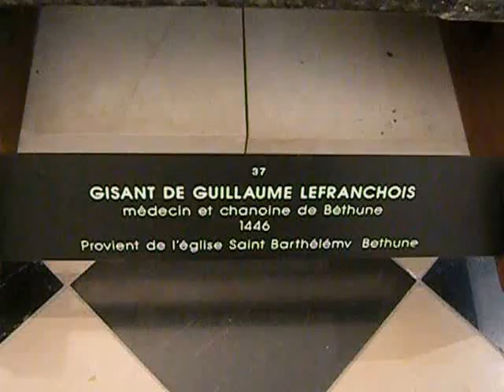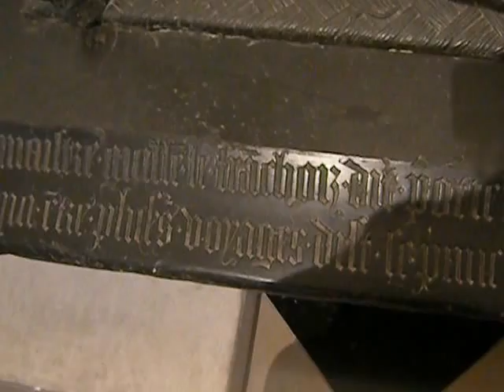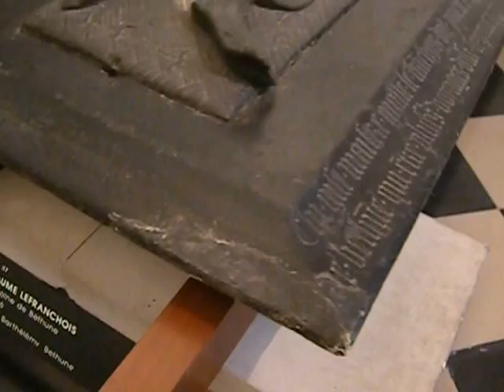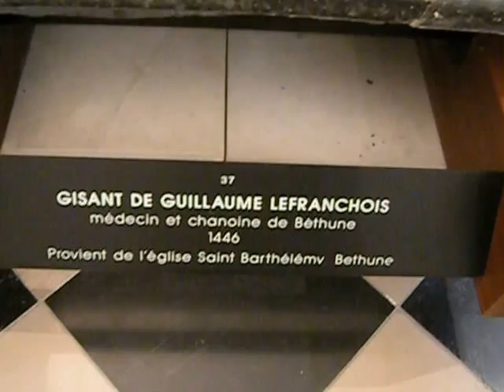GISANTS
A gisant means a high-relief casket or tomb covering.  They were made of wood, also, but very few survived (there is one of a knight in a Templar church in Brittany I can direct you to, if you contact me).  They were often stone, such as marble, and may have been placed upright, to look as though the deceased was proudly standing, or they could be placed on horizontal wall niches, too.  Usually they show the deceased in dignified attitude, but this one, of a Church Canon who was also a doctor, in an advanced state of decomposition.

The sculpture is artfully and delicately rendered, and shows worms at work and viscera emerging, as the bones begin to appear.  The little dog at the effigy's feet, or the form of one outlined, indicates the deceased had a faithful, loyal nature.  Chanoîne Lefranchois died in the 15th c. and this gisant was in a church in Béthune, a city not too far away by today's standards.

At the end of the clip is a "transi" fragment, also 15th c.  It's my understanding that a transi is a gisant, but instead of showing the deceased in calm repose or standing proudly, the effigy is frozen in contorted agony of death.  It was not a peaceful death -- it was painful.  Worms emerge in high relief from a body cavity rotted away.

This is in the Abbaye Saint-Vaast in Arras, France, at 22, rue Paul Doumer.  It contains Le musée des Beaux-Arts, which has three levels.  The abbey is the largest 18th c. Classical style abbey/assemblage of buildings in France and is enormous.  In the entrance courtyard, there is a médiathèque (public library).  What a setting!  The original abbey was Benedictine and was founded in the 7th c.  Up through the Middle Ages, buildings were added to it and many were Gothic in style.  A reconstruction began in 1754.  There are two other "courts of honor," enormous enclosed courtyards:  one for the wells, and one for the cloister garden.

The museum dates back the revolutionary period.  Collections had begun to be assembled there in 1825.  In 1915, the abbey was ravaged by bombardment and the part with the art collections was particularly devastated.  Since 1924, restoration of the abbey and donations of new works have taken place.  Since the city is accessible from Paris by train and is so striking, its central plaza recognized as the most beautiful in France and there are plazas in the same gorgeous style adjacent, to bowl you over, and this region of France has such personality (Ch'ti is spoken here and people live that lifestyle) and history, you might really want to consider this place.  Hey, if you drink, think of the beer and Calvados!

I will assemble a slideshow of photos I took on this ground floor.  I saw the large part of it.  If you like religious Christian objects and art, you will find much to inspire and please you here.  And what a setting!